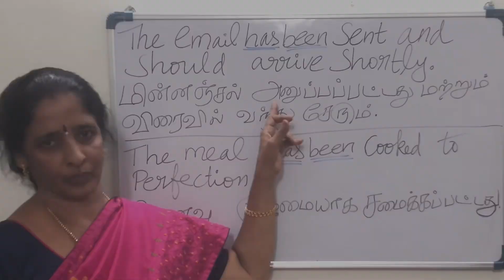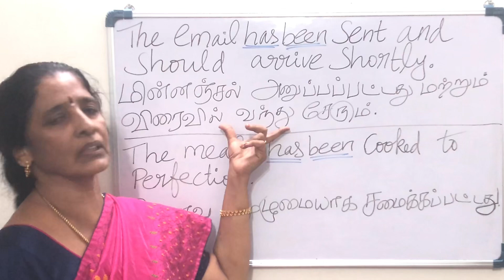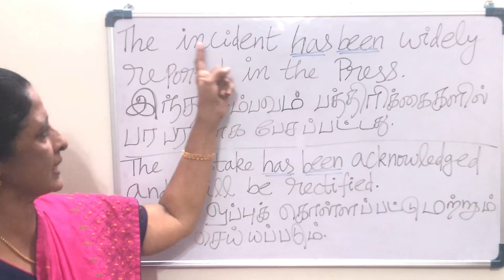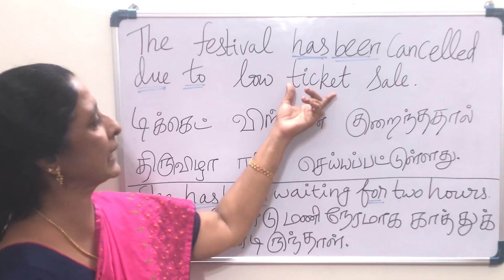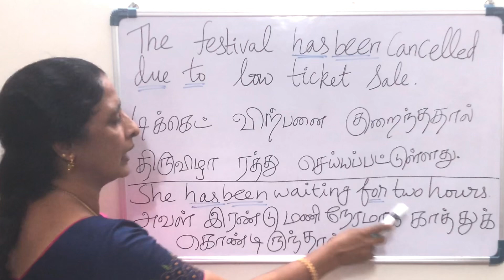How to use “Has Been” in sentences Basic English & Tamil Sentences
howtouse “Has Been” in sentences Basic English & Tamil Sentences